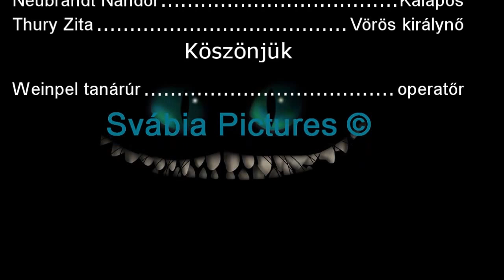Nagynull premier film 2014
2014 Nagynull keretmese kiderülés!!